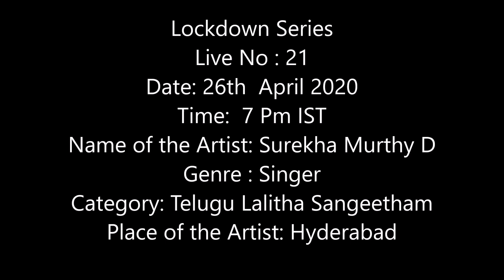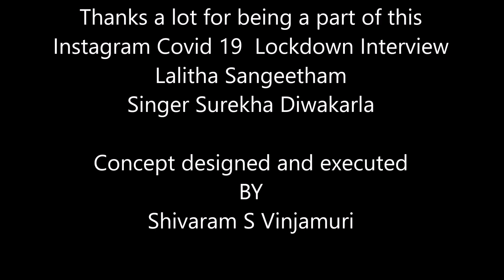Surekha Diwakarla 21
The Covid 19 got the whole world to a standstill. I started Instagram live interviews with various artists who include Singers, Dancers, Instrumentalists and other art forms. The interviews are free flowing not intended to hurt anyone or disrespect anyone. This was for fun and it was for break the jinx of normal routine interviews.  This was to ensure entertainment for the people sitting in the comfort of their homes and seeing various programs with their favourite artists.

Lockdown Series
Live No : 21
Date: 26th  April 2020
Time:  7 Pm IST
Name of the Artist: Surekha Murthy D
Genre : Singer
Category: Telugu Lalitha Sangeetham
Place of the Artist: Hyderabad